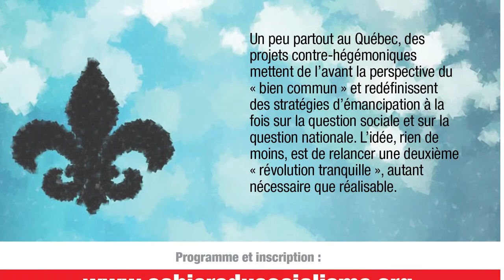NCS - Ghislaine Raymond à propos de l'Université populaire 2013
Sections:
00:25 Présentation
00:49 Pertinence de l'Université populaire
01:22 L'axe« Réinventer le Québec »
02:59 L'atelier sur la constituante
04:25 « Tout est possible » ?

Au plaisir de vous retrouver à l'Université populaire d'été 2013 à l'UQAM du 15 au 17 août.

Pour tout savoir sur l'Université populaire 2013 des Nouveaux cahiers du socialisme